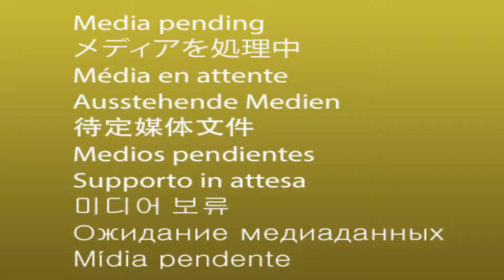10 SECONDS OF SPLIT PERSONALITY OF A DRIFT CAR DRIVER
Riley Sexsmith showing us how to lay it down with elegance at Formula Drift 2018 Irwindale